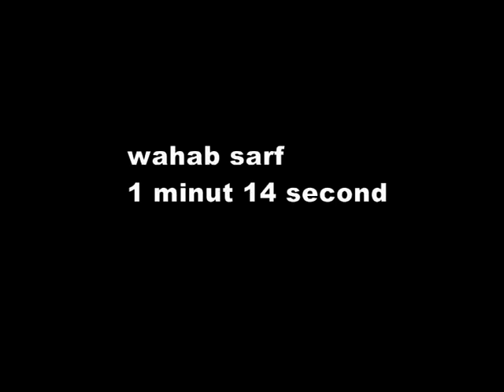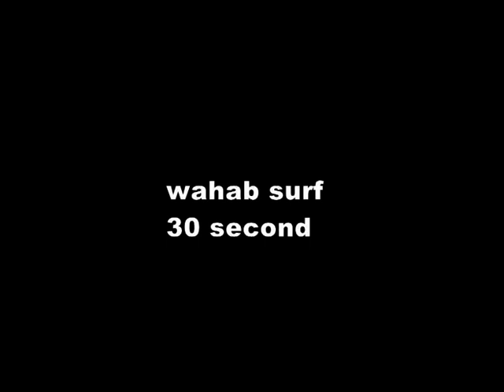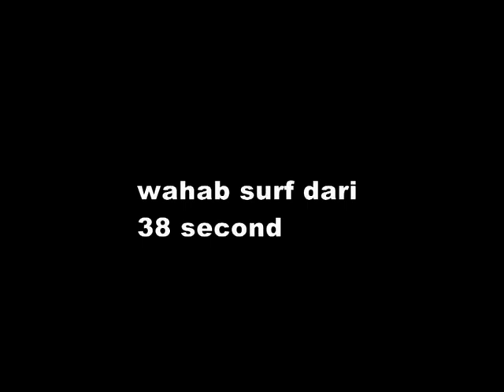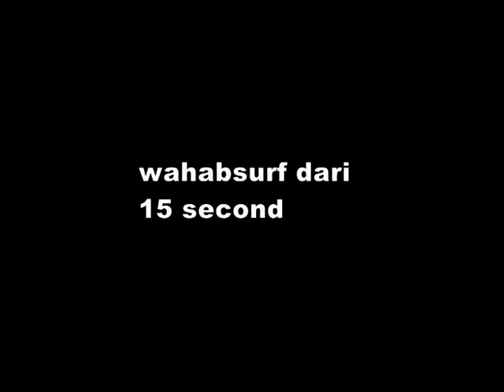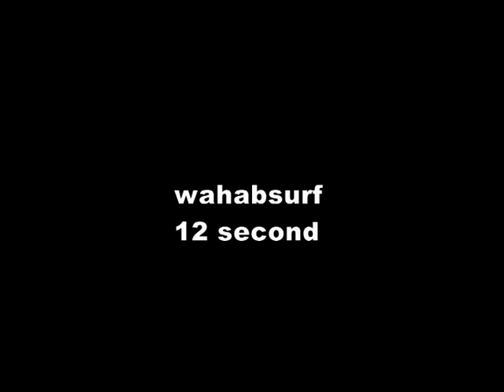WAHAB DETERGENT POWDER.VOB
WAHAB DETERGENT  POWDER